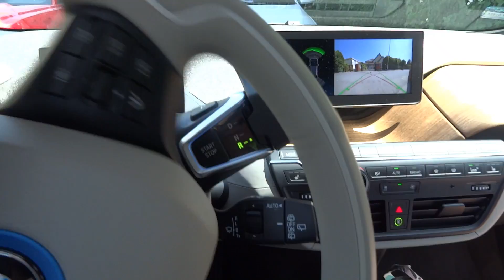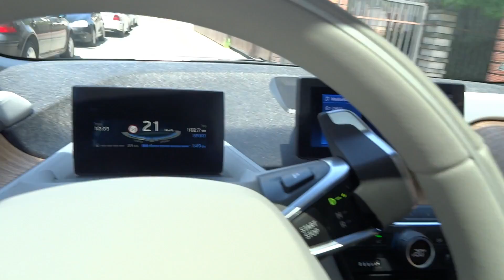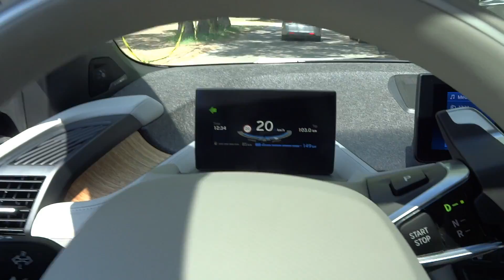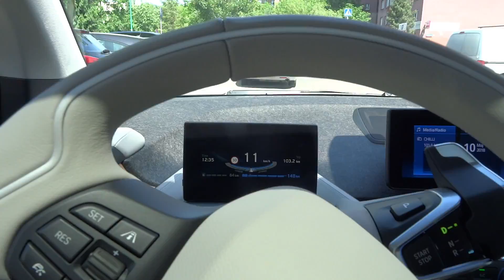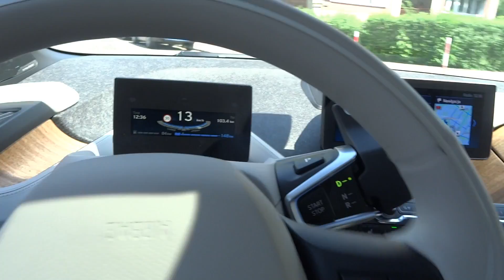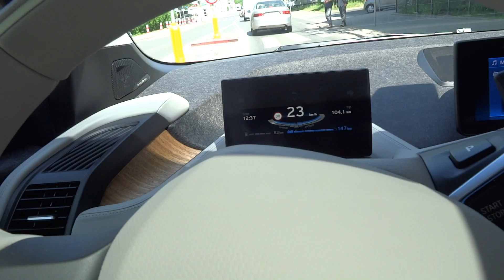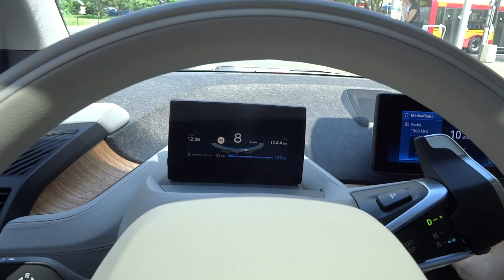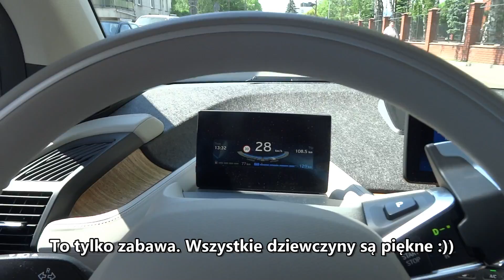2018 BMW i3S & Alice Reaction 😎 Jazda Próbna TEST PL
Film z wyborami MISS kanału podlinkowany w sekcji kart oraz pod koniec filmu.

Jeśli chesz mnie wspierać w rozwoju kanału na którym nie ma sponsorowanych materiałów, możesz mi pomóc przez:

Acceleration, speed, BMW i3